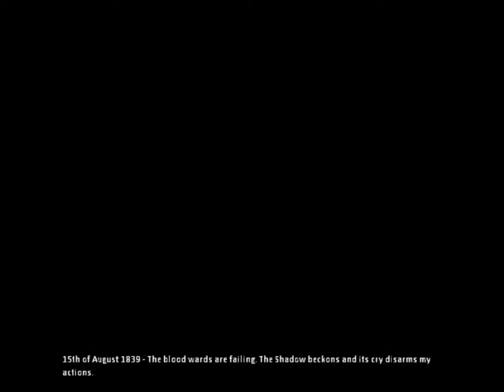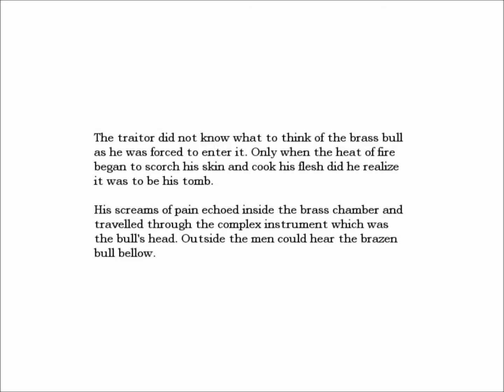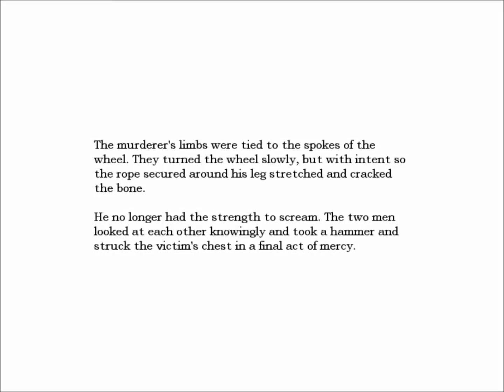Amnesia pt 10 - Red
More torture.